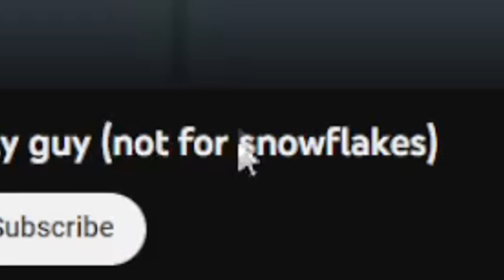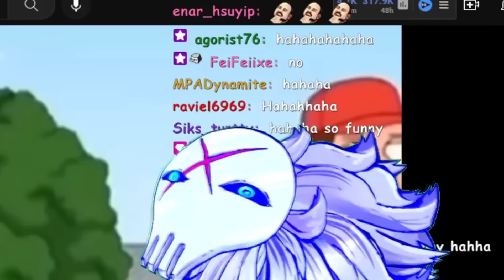I'm Sorry. Here's Family Guy's Darkest Humor (not for snowflakes)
this absolute savage @change4journey tried his best to get me cancelled by reacting to The most darkest humour in family guy (not for snowflakes)

Credits:

Vtube model Live2D :
Enma @ Ironvertex